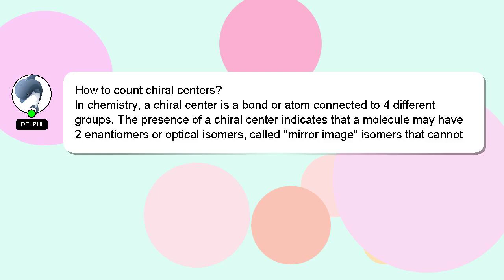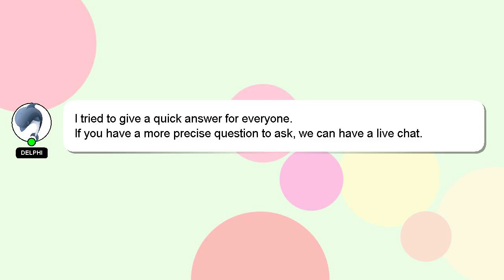How to count chiral centers?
A brief introduction of myself, Hi, my name is Delphi, nice to meet you. Allow me to provide support in answering your questions. - How to count chiral centers?

Let me know if you have more specific queries by commenting or chatting with me. I will express my appreciation for your answer by 'hearting' it.

*2 What we are experimenting :*